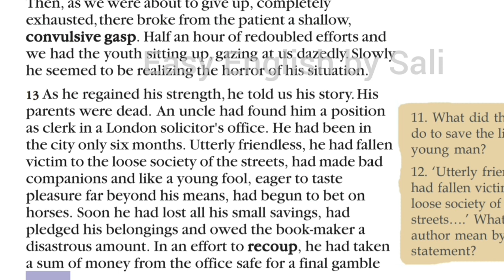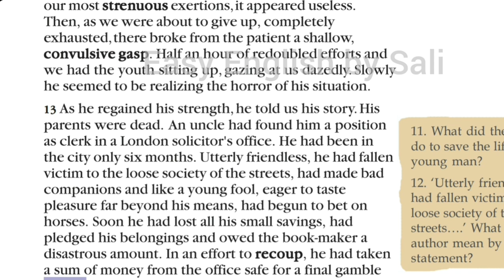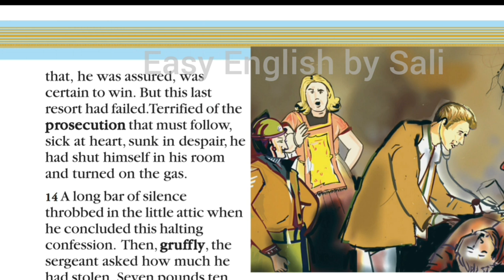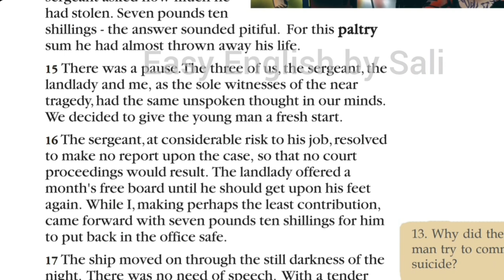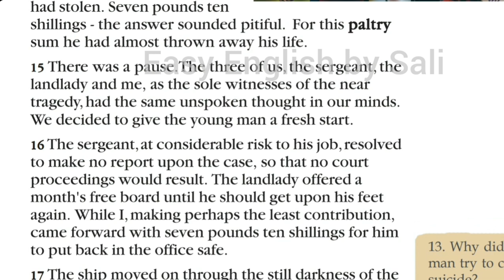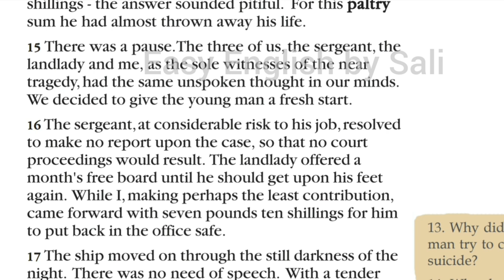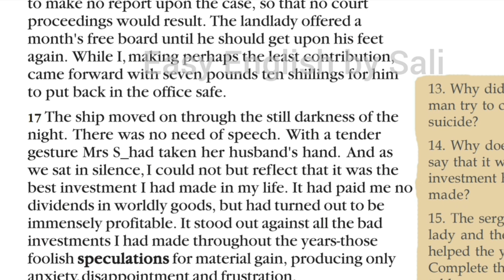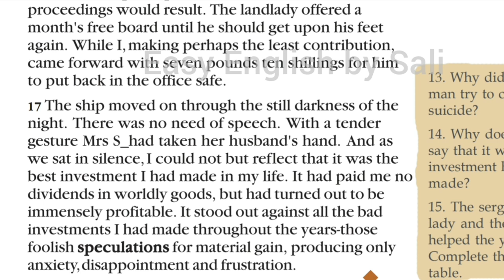Part-4 The Best Investment I Ever Made in Malayalam-Easy English by Sali- AJ Cronin-SSLC English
This is the part-4 video of the SSLC English textbook lesson,' TheBest Investment I Ever Made' by Aj Cronin in Malayalam.

Part-2 The Best Investment I Ever Made വീഡിയോ കാണാൻ ഇവിടെ ക്ലിക്ക് ചെയ്യുക.